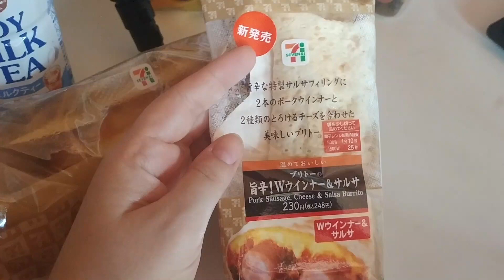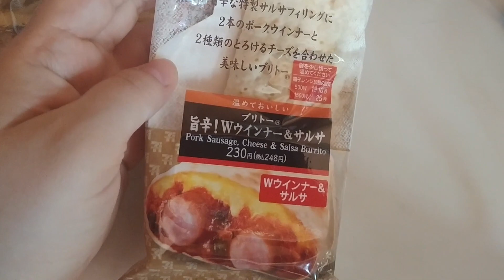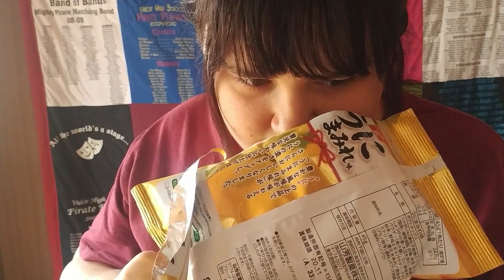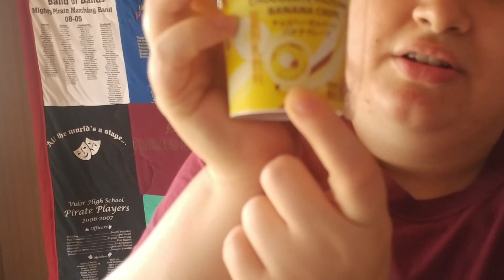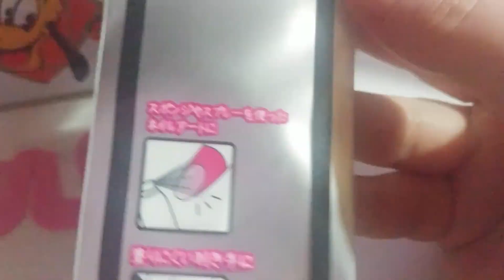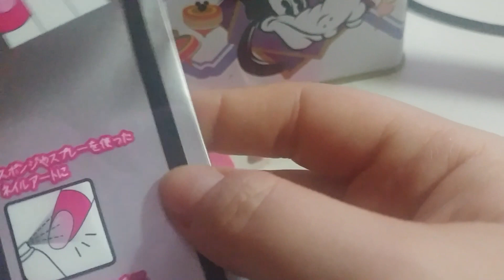Some new things!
This is a vlog I decided to do while bored during quarantine, but there is an announcement at the end. ^^;
I try new things from the convenient store, go a new way home to see pretty flowers and use my new tripod. Also my first time to record myself paining my nails.